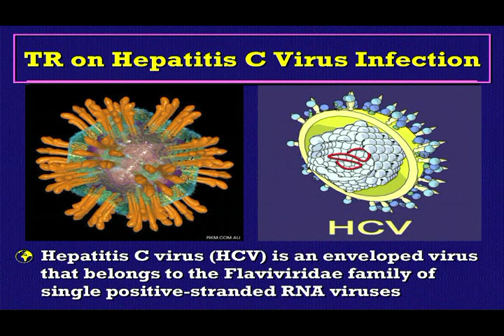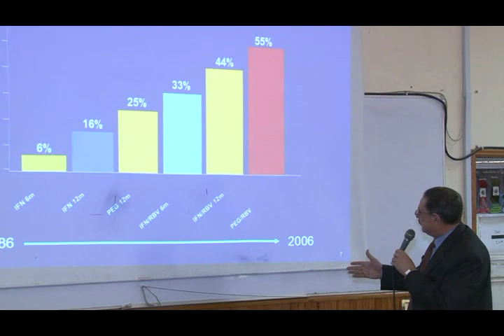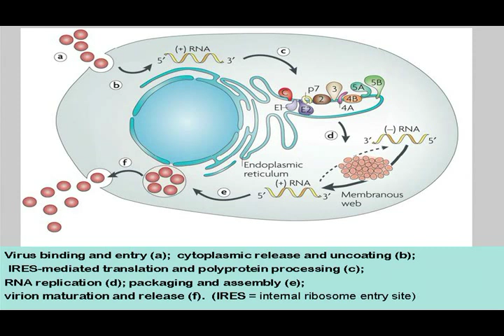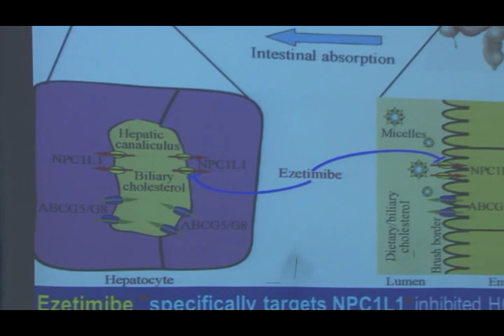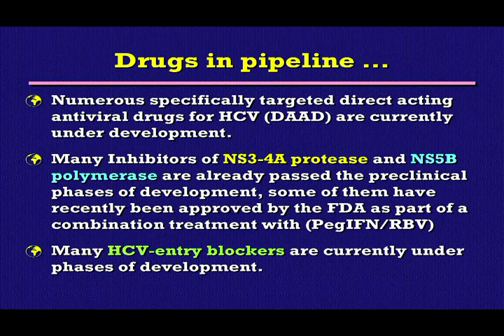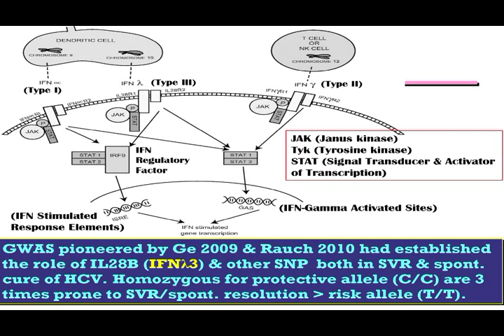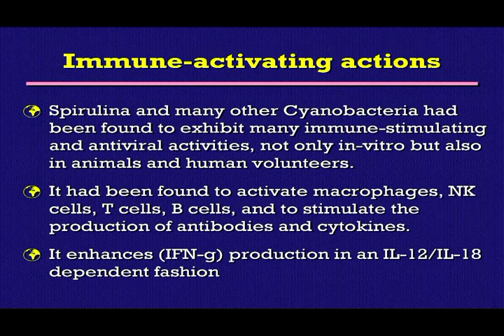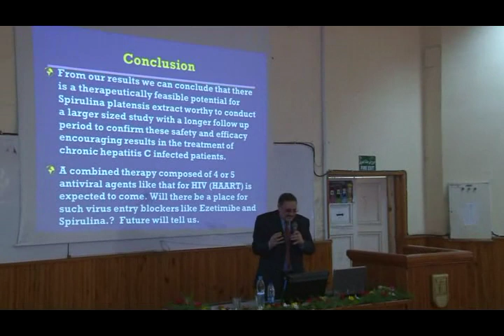التهاب الكبد الفيروسى سى والعلاج الجديد - Hepatitis C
محاضرة الدكتور مصطفى ياقوت عن الجديد فى علاج التهاب الكبد الفيروسى سى مع شرح كيفية دخول الفيروس الى خلايا الكبد و تكاثره فى الجسم و طريقة عمل الأدوية الجديدة سوفسبوفير و سيميبريفير و هارفونى و غيرهم .